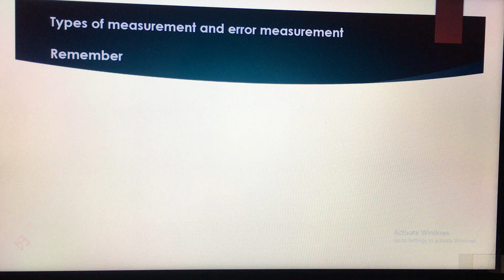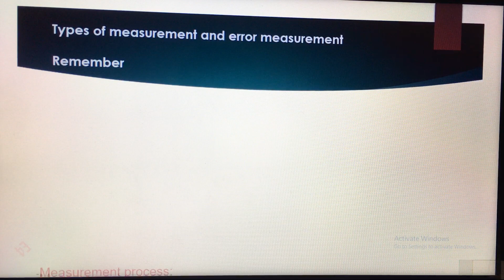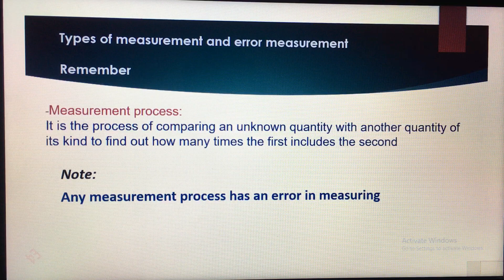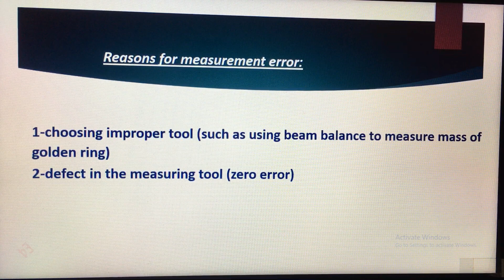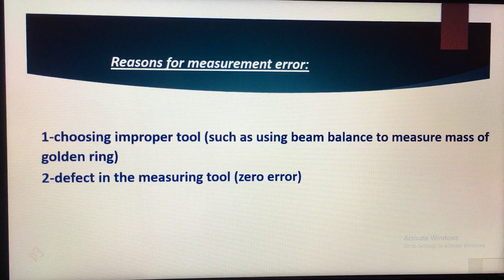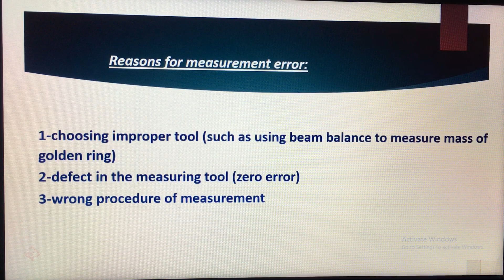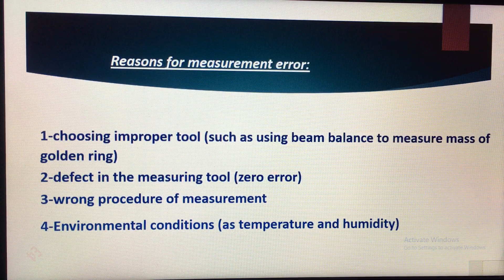Error part 1 sec 1